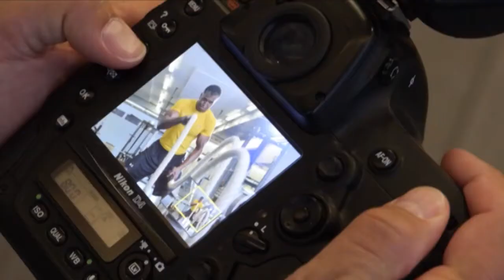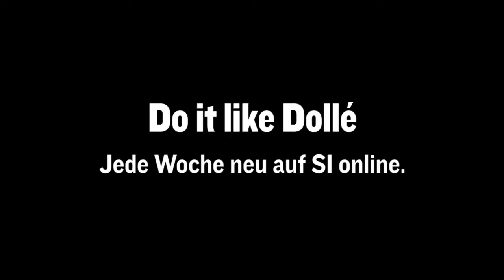Fitnesstipp: Unterkörpertraining 7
Side Squads sind einerseits gut zur Kräftigung der Muskulatur, andererseits aber auch für die Stabilisation. Sie trainieren damit also ihre funktionelle Beweglichkeit.